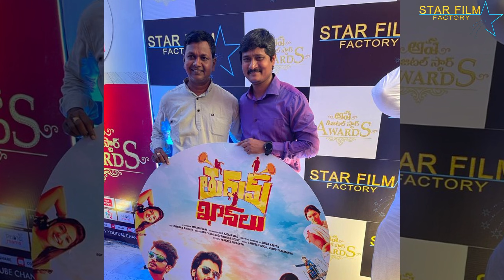Thurum Khanlu Movie | Aishwarya | Sriram | Devraj | Shiva Kalyan | Asif Jani |Star Film Factory